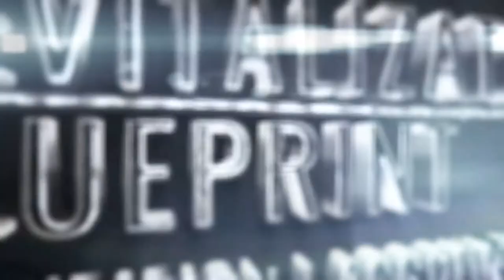Deadpool's Tpp Ten Reasons Not To Hire Ollie